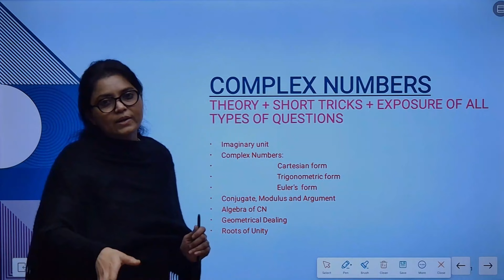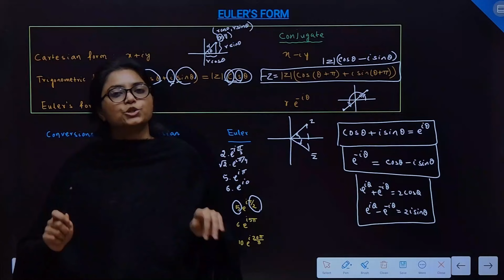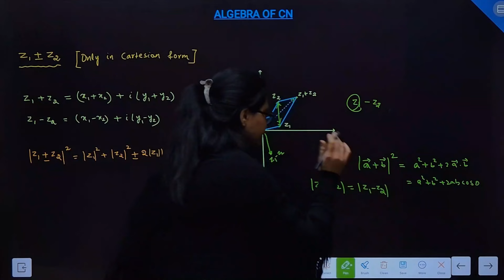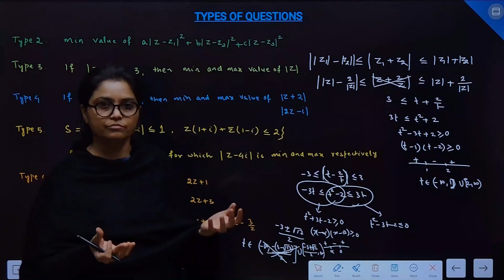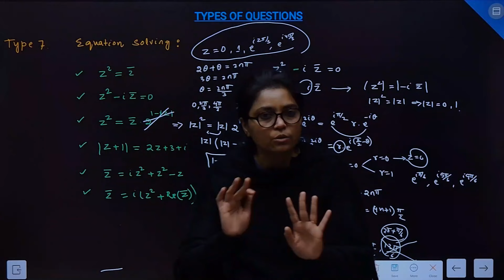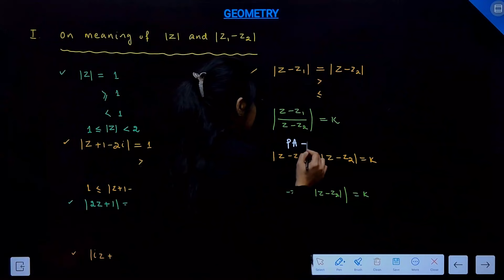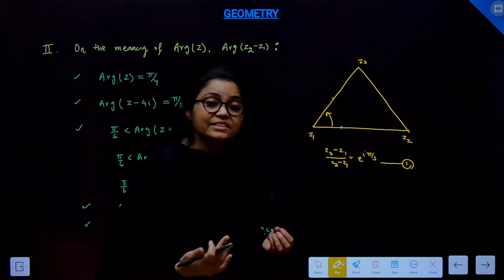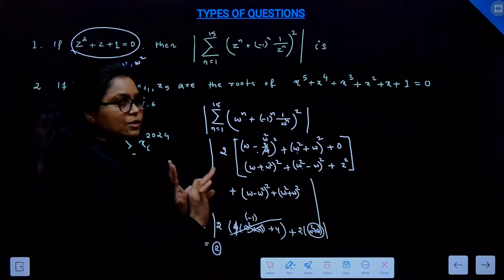Crush JEE Math: Short Tricks and Quick Hacks for Complex Numbers jee jeemaths 🚀💯🏆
JEE Main & Advanced Booster: C🎯mplex Numbers💯 Quick Hacks 🚀 Short Tricks 🏆
Crush JEE Maths: Short Tricks and Quick Hacks for Complex Numbers